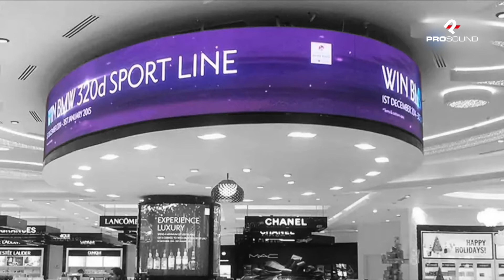Ekran led - Flexible screen application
Ekran led me perkulje.